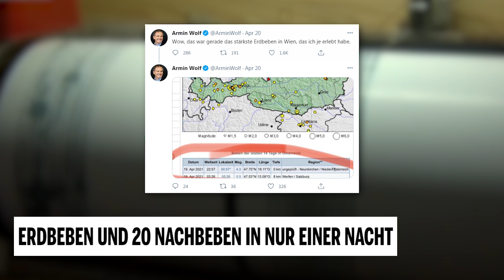Erdbeben und 20 Nachbeben in nur einer Nacht